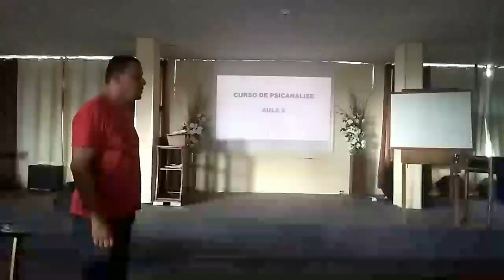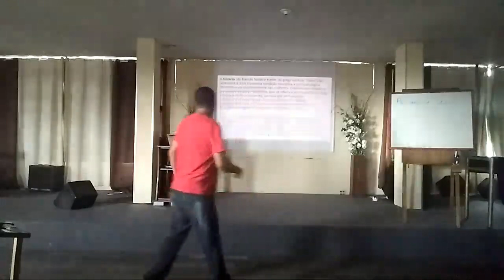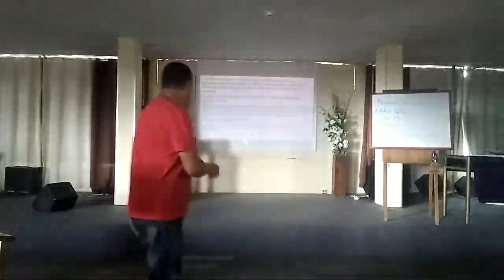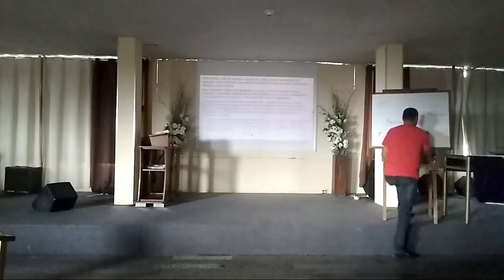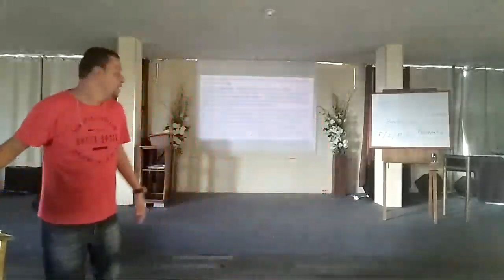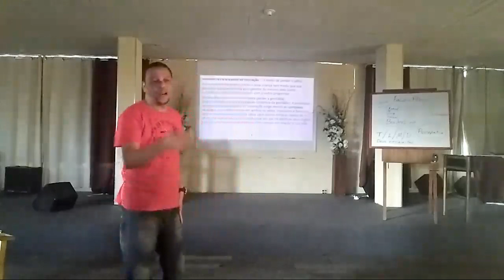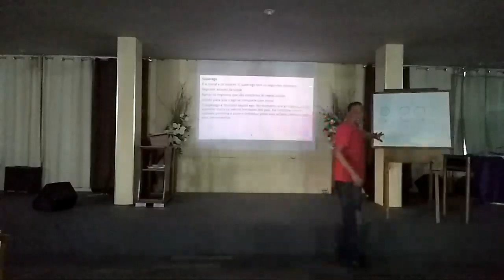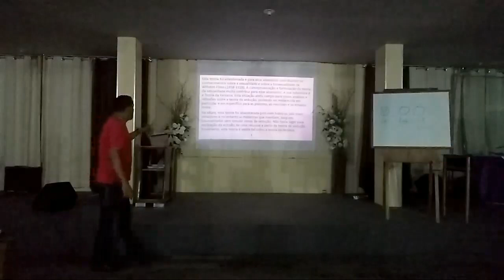Curso De Psicanálise - Aula 2 - Turma 2